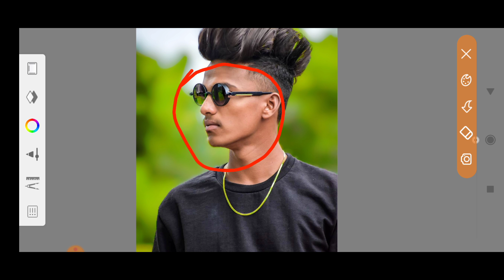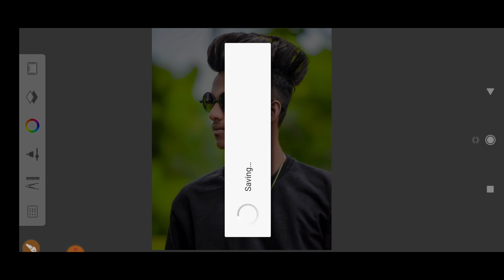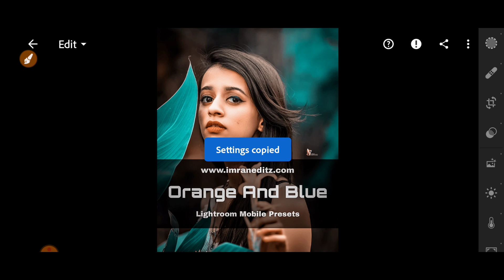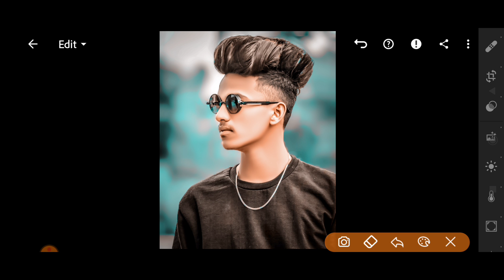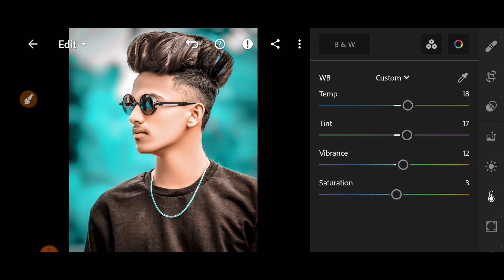Oil Paint Face Smooth Photo Editing | Autodesk Face Smooth Full Tutorial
Face Editing
Autodesk Sketchbook Photo Editing
Photo Editing
Autodesk Sketchbook Face Editing
CB Face Editing
Autodesk New Setting
Face Retouching